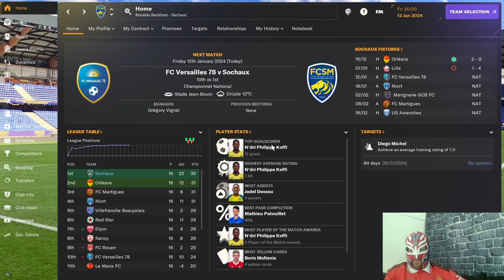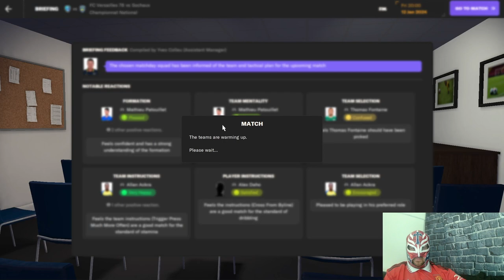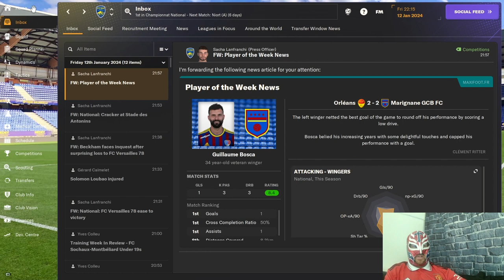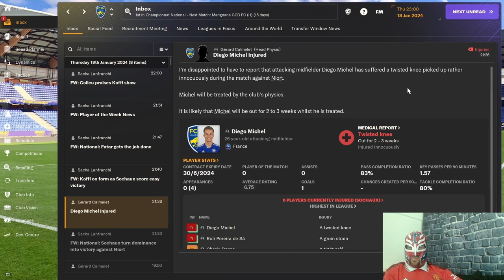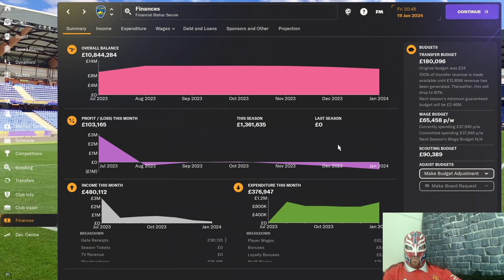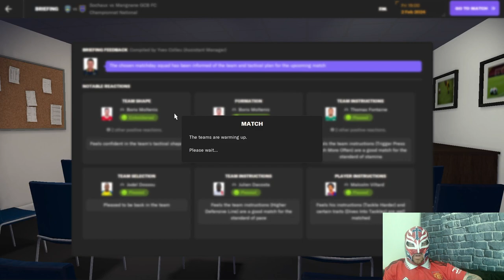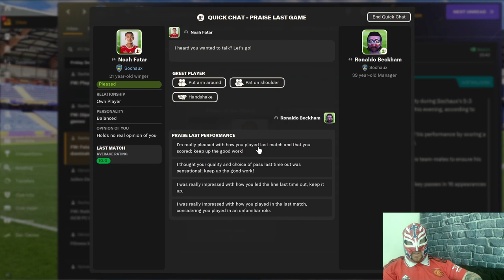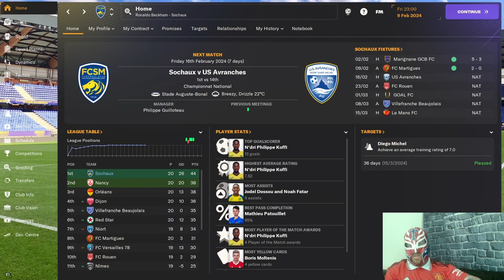FM24 Sochaux Rise Of The Lions Episode 6 - The Young Lions Continue To Roar!!!